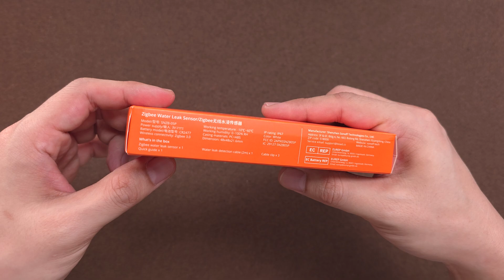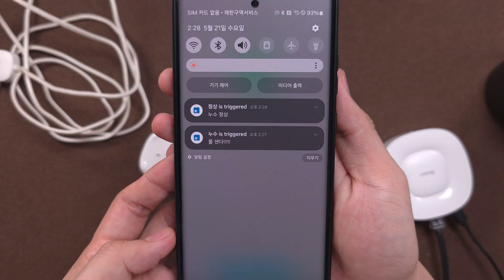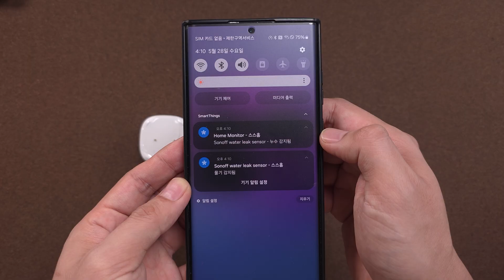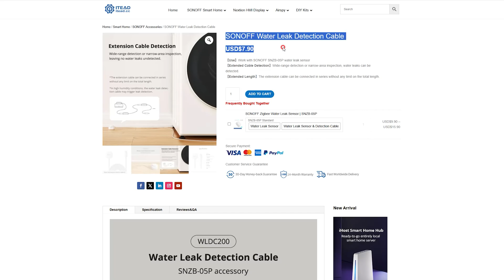이런 누수 센서는 또 처음 보네💧 | Sonoff water leak sensor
안녕하세요,
오늘 소개해드릴 제품은 Sonoff의 누수 센서입니다.
일반적인 IoT 누수 센서와는 다르게
넓은 지역을 커버할 수 있는 센서입니다
누수가 되면 큰일 나는 배관에 설치해도 괜찮을 것 같네요 ㅎㅎ

0:00 인트로
0:14 언박싱
1:02 eWeLink 앱 연결
1:15 센서 테스트
1:57 water leak detection cable 테스트
2:23 스마트싱스 앱 연결
2:41 센서 테스트
2:56 가격